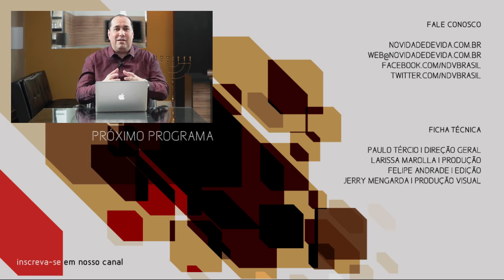Palavra pra você | O poder da oração